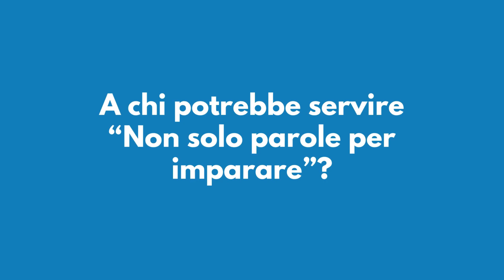Domande e risposte | Ombretta Zanon e Marco Tuggia | Parte 3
A chi e a cosa potrebbe servire il libro 𝑵𝒐𝒏 𝒔𝒐𝒍𝒐 𝒑𝒂𝒓𝒐𝒍𝒆 𝒑𝒆𝒓 𝒊𝒎𝒑𝒂𝒓𝒂𝒓𝒆. 𝑭𝒐𝒓𝒎𝒂𝒓𝒔𝒊 𝒏𝒆𝒍𝒍𝒆 𝒑𝒓𝒐𝒇𝒆𝒔𝒔𝒊𝒐𝒏𝒊 𝒔𝒐𝒄𝒊𝒂𝒍𝒊 𝒄𝒐𝒏 𝒇𝒊𝒍𝒎 𝒆 𝒂𝒕𝒕𝒊𝒗𝒊𝒕𝒂̀ 𝒂𝒖𝒕𝒐𝒃𝒊𝒐𝒈𝒓𝒂𝒇𝒊𝒄𝒉𝒆? Ci rispondono gli autori, Ombretta Zanon e Marco Tuggia, in questo breve video!

Per saperne di più sul volume e sfogliarne alcune pagine